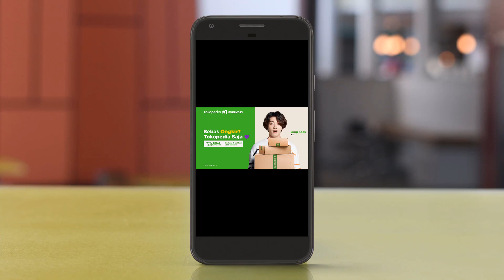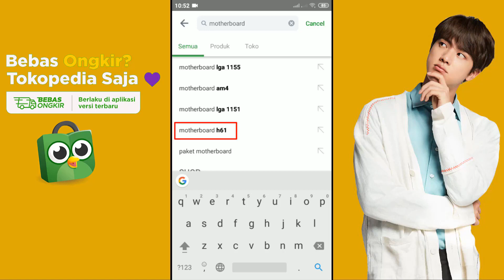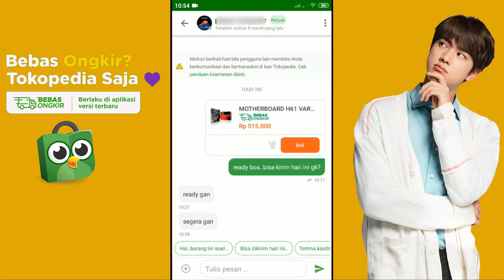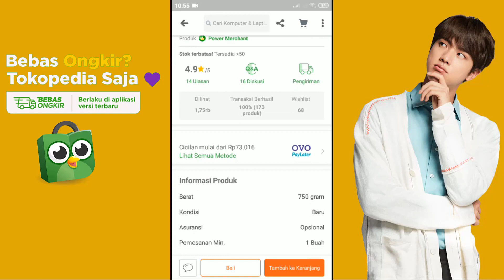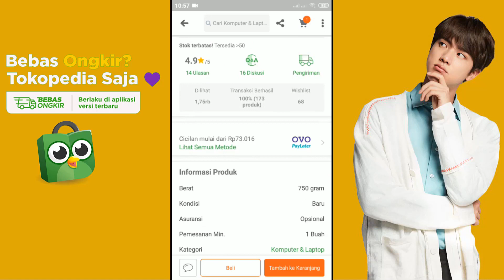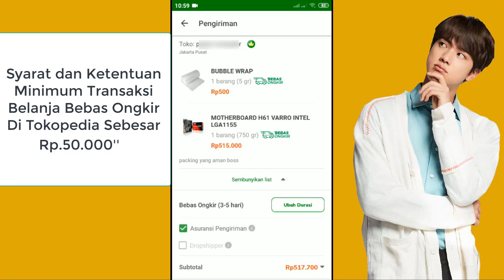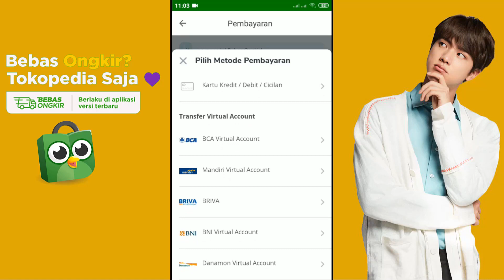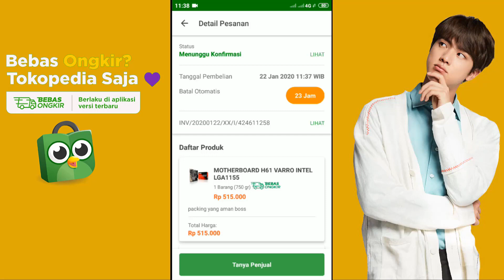cara belanja bebas ongkir di tokopedia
hallo teman-teman semua di dalam video ini saya akan share cara belanja bebas ongkir di tokopedia atau cara belanja di tokopedia bebas ongkir berbeda dengan cara belanja gratis ongkir di tokopedia ataupun cara belanja di tokopedia gratis ongkir.

Belanja Bebas Ongkos Kirim di Tokopedia
Mau cara belanja online yang lebih hemat? Temukan bebas ongkir di Tokopedia! Belanja online jadi lebih menguntungkan dengan berbagai pilihan produk berkualitas dengan produk yang memiliki lambang "Bebas Ongkir". Bukan hanya dapatkan produk dengan harga terbaik, Anda bisa dapatkan bebas ongkir untuk belanja lebih hemat ke seluruh Indonesia. Berbagai produk pilihan mulai dari fashion, gadget, makanan dan minuman, ibu dan anak, dan berbagai produk lainnya bisa Anda beli tanpa perlu memusingkan biaya pengiriman lagi.

Cara Belanja Bebas Ongkir
Untuk bisa nikmati layanan belanja bebas ongkir di Tokopedia, pastikan Anda sudah unduh dan perbarui aplikasi belanja online Tokopedia versi terbaru. Anda cukup buka aplikasi Tokopedia dan pilih produk favorit yang telah memiliki lambang “Bebas Ongkir”, lanjutkan transaksi dan pada saat pembayaran free ongkir akan otomatis dibebaskan!

Keuntungan Dapatkan Bebas Ongkir di Tokopedia!
Bukan cuma keuntungan bisa dapatkan berbagai produk berkualitas dan harga yang terbaik. Belanja online di Tokopedia buat Anda tidak perlu memusingkan lagi biaya pengiriman yang terkadang justru menambah pengeluaran belanja. Di Tokopedia, belanja online terasa lebih hemat karena ada promo bebas ongkir hari ini yang sayang untuk dilewatkan. Jadi, tak perlu ragu lagi untuk gunakan dan cari belanja bebas ongkir di Tokopedia karena jelas keuntunganya!

Perbedaan Bebas Ongkir dan Gratis Ongkir Tokopedia
Belanja bebas ongkir di Tokopedia otomatis bebaskan Anda dari biaya pengiriman. Anda juga bisa langsung dibebaskan biaya pengiriman dengan produk yang berlambangkan “Bebas Ongkir”.

Yuk, dapatkan bebas ongkir saat belanja online di Tokopedia. Jangan lupa belanja di aplikasi Tokopedia versi terbaru! Segera nikmati gratis ongkir agar belanja jadi lebih hemat!